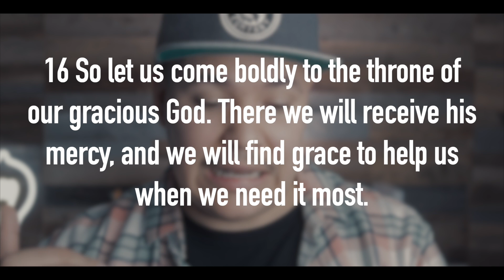LIQUID LOVE!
God has something incredible for our lives! Not only did God send Jesus for us but Jesus knows what our pain and struggles feel like. Not many people can say that they understand completely what our pain feels like, Jesus does!

Help us get hope to a world that needs it!

Also, sign up for our mailing list!